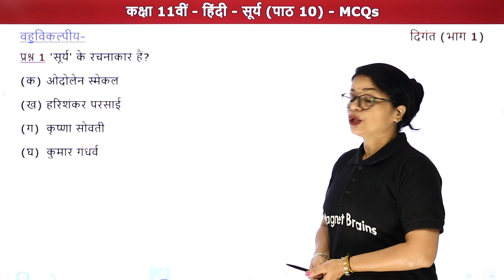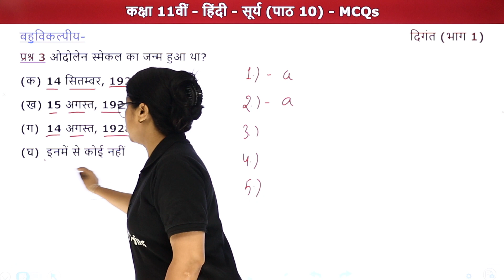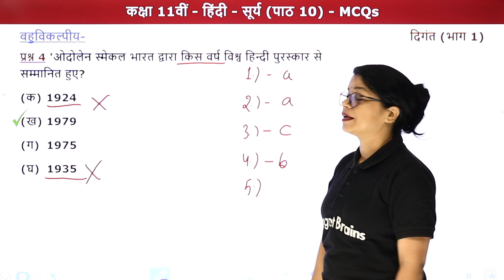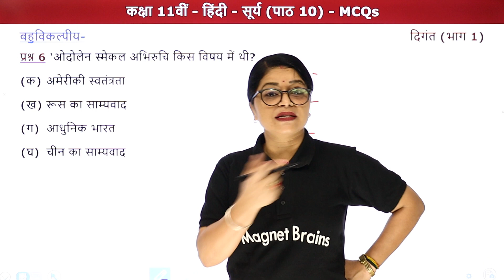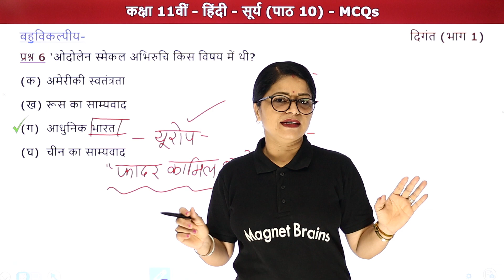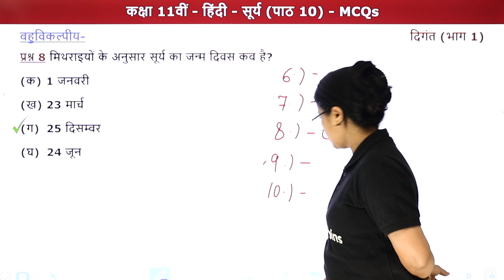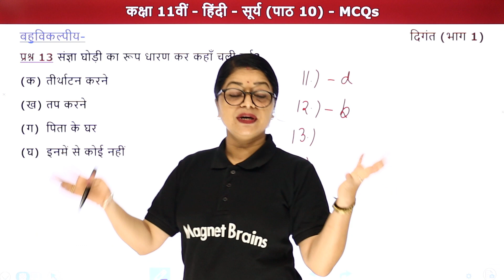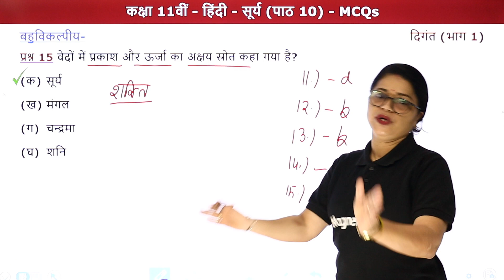Surya (सूर्य) - Multiple Choice Questions | Class 11 Hindi Chapter 10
(यह बैच हिन्दी माध्यम के कक्षा 10वीं 2024 बोर्ड परीक्षा देने वाले छात्रों के लिए है। इस बैच में CBSE BOARD, MP BOARD, UP BOARD, BIHAR BOARD को Cover किया जाएगा)

✔️ Class: 11th
✔️ Subject:  Hindi / हिंदी (दिगंत भाग 1) - Bihar Board
✔️ Chapter: Surya / सूर्य (Chapter 10)
✔️ Topic Name: Surya - Multiple Choice Questions / सूर्य - बहुविकल्पीय प्रश्न
✔️ Topics Covered In This Video (By Lali Mam): यह वीडियो लाली मैम द्वारा बनाई गई है, जिसमें वह Class 11 Hindi Bihar Board की Book "दिगंत भाग 1" के अध्याय "सूर्य" के सम्पूर्ण बहुविकल्पीय प्रश्न समझायें हैं। इस बुक में शामिल विभिन्न महत्वपूर्ण टॉपिक्स पर चर्चा करते हुए प्रमुख बिंदुओं के माध्यम से विद्यार्थियों के लिए विवरण प्रदान किया जाता है। इस वीडियो से दर्शकों को इस अध्याय के सम्पूर्ण बहुविकल्पीय प्रश्न समझने में बेहतर मदद मिलेगी और विद्यार्थियों को उनके हिंदी विषय में बेहतर परिणाम प्राप्त करने में सहायता मिलेगी।
00:00 Introduction - Surya (Questions Answers) / परिचय - सूर्य (प्रश्नोत्तर)
01:20 Multiple Choice Questions / बहुविकल्पीय प्रश्न
प्रश्न 1 सूर्य के रचनाकार कौन है?
23:17 Website Overview / वेबसाइट अवलोकन

bihar board hindi class-11 सूर्य-ओदोलेन स्मेकल digant 1
surya सूर्य ओदोलेन स्मेकल  hindi व्याख्या class-11 bihar board
class 11 surya objective questions
solutions chapter 10 hindi bihar board
bihar board class 11th hindi book solutions गद्य chapter 10 mcqs
surya सूर्य ओदोलेन स्मेकल multiple choice questions
सूर्य लेखक - ओदोलेन स्मैकल class 11th hindi chapter 10 objective